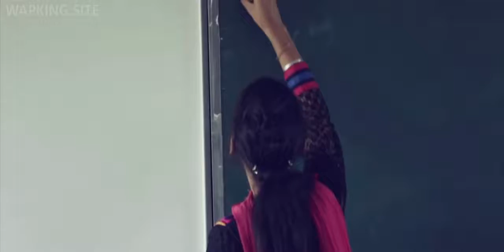Best love song